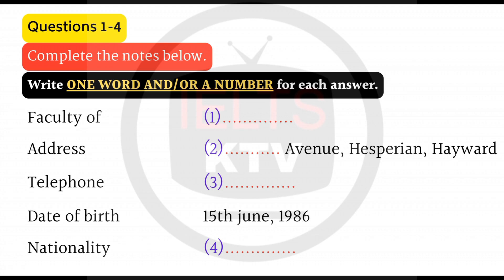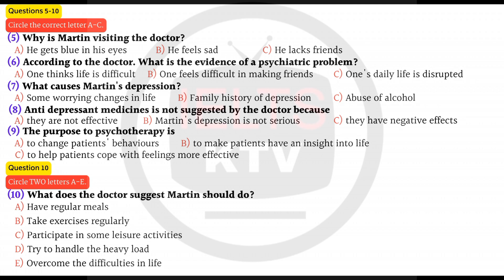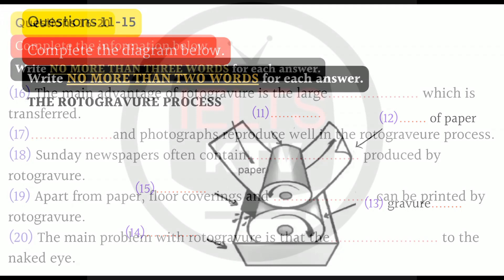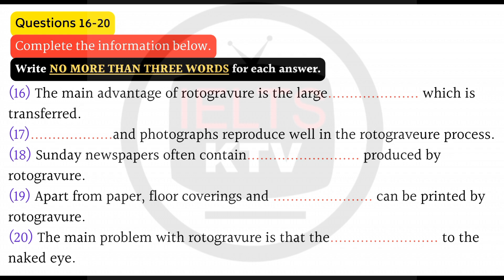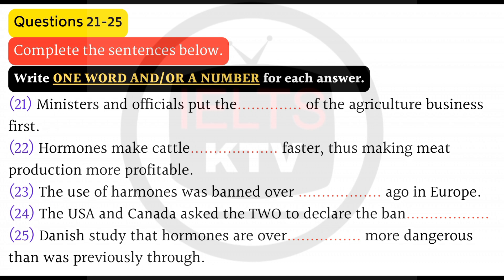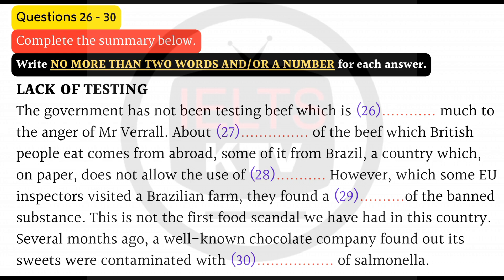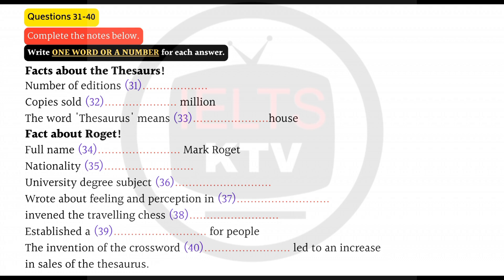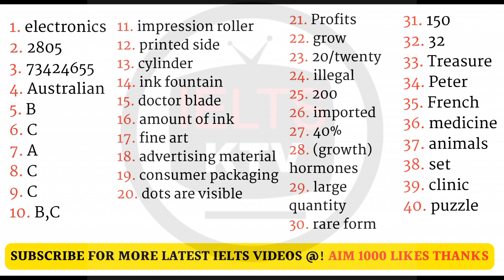ielts listening actual test|24.05.2023| June month ielts exam prediction| may-august 2023 cue cards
breakingnews |700 students deport from Canada
| single module retake